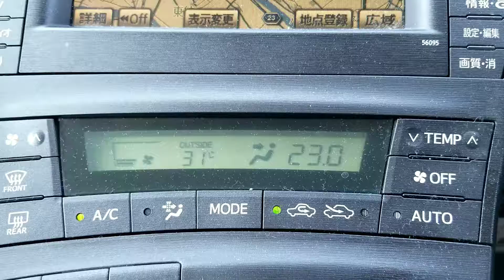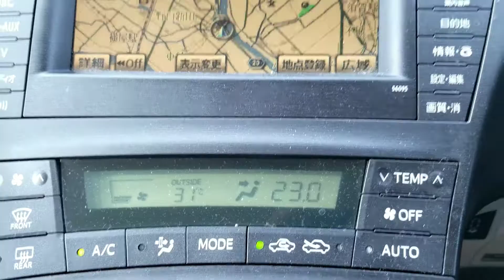Castelo de Sonomata, Julho de 2019.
Infelizmente nesse dia estava  manutenção.